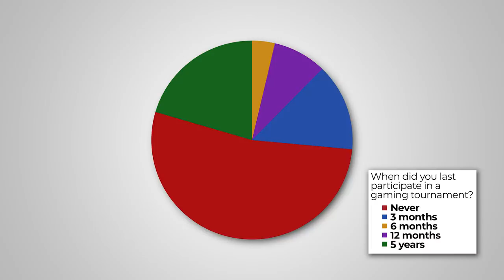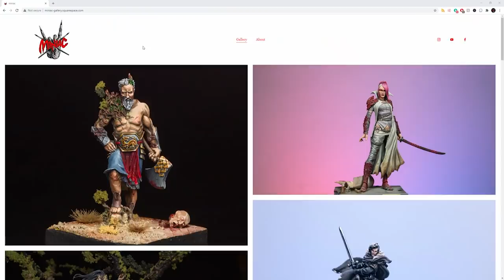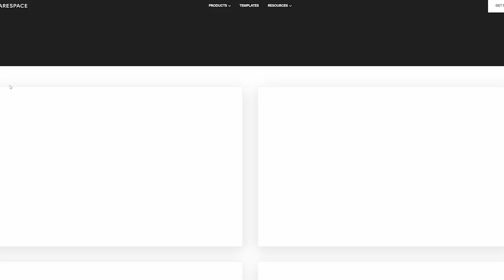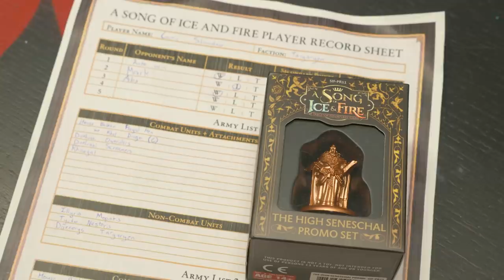My First Ever Gaming Tournament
AIRBRUSH STUFF:
Iwata HP-CS